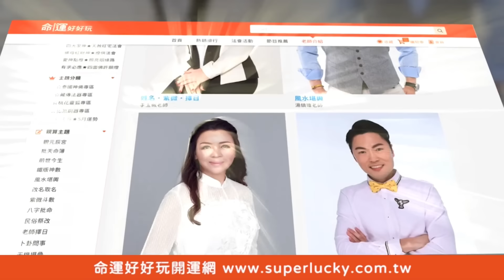77歲黃越綏想辦生前告別式！卻遭阻止真實原因超玄！【新聞挖挖哇】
黃越綏連兩次想辦生前告別式都不成功？她曝光真實原因超級玄？！